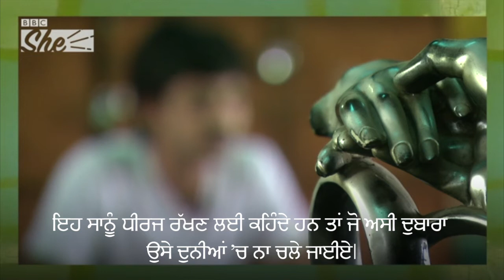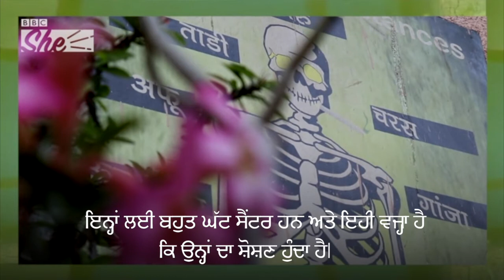BBCShe: Women Taking Drugs Face lot of Stigma And Exploitation : BBC NEWS PUNJABI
ਨਸ਼ਾ ਅੱਜ ਦੇ ਨੌਜਵਾਨਾਂ ਸਾਹਮਣੇ ਇੱਕ ਗੰਭੀਰ ਸਮੱਸਿਆ ਹੈ। ਇਹ ਮੁੱਦਾ ਨਾਗਪੁਰ ਦੀ ਇੱਕ ਕੁੜੀ ਨੇ BBC She ਦੀ ਟੀਮ ਦੇ ਧਿਆਨ ਵਿੱਚ ਲਿਆਂਦਾ। ਉਸਨੇ ਕਿਹਾ ਸਾਨੂੰ ਇਹ ਖ਼ਬਰ ਜ਼ਰੂਰ ਦਿਖਾਉਣੀ ਚਾਹੀਦੀ ਹੈ।